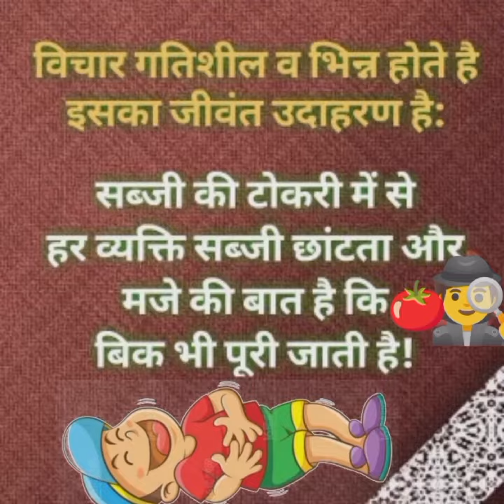❤️दिल को छू जाने वाले सुविचार😍Dil Ko Choo Jaane waale Suvichar🌈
Your queries÷
shero shayari
shayari
life shayari
sad shayari
love shayari
boys shayari
emotional shayari
2024 nai shayari
2024 new shayari
God shayari
evening shayari
morning shayari
good afternoon shayari
night shayari

✓Suvichar
✓सुविचार
✓Motivational suvichar
✓Hindi suvichar

🌿🌿꧁𓊈𒆜🆆🅴🅻🅲🅾🅼🅴 𒆜𓊉꧂ 🌿🌿

             🌿꧁𓊈𒆜🆃🅾 🅼🆈𒆜𓊉꧂🌿

꧁𓊈🆈🅾🆄🆃🆄🅱🅴 🅲🅷🅰🅽🅽🅴🅻𓊉꧂

{ Please read.

tag ÷
short
shorts
yt short
yt shorts
trending status
WhatsApp status
Facebook status
Facebook story
Facebook reels
HD status
4Kstatus
4K status
4K Full screen status
status
statute
HD status
YouTube shorts
YouTube short
old song
old songs
attitude status
Facebook status
Facebook story
fb status

2.This video purpose only for news reporting not intended to defile and defame any religious, regional or social groups.